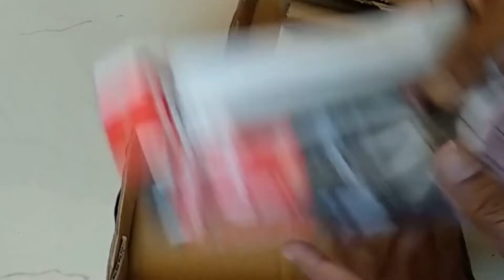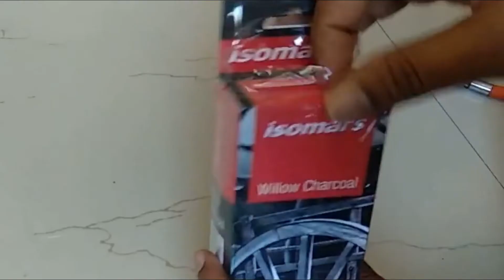My Drawing tools - Charcoal sticks // unboxing and review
our subscribers asked me about my drawing tools, here i unbox and draw a simple Lord Krishna with those sticks,I hope you enjoyed the video and don't forget to subscribe to my channel.